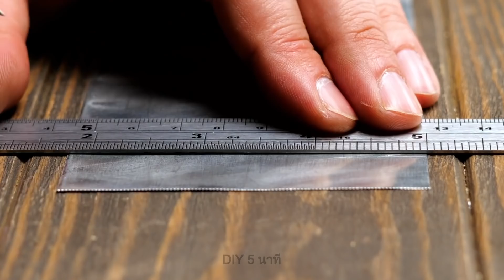รถยนต์ DIY จากสิ่งของเหลือใช้ || งานฝีมือสุดเจ๋งจากน็อตและสลักเกลียว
เราทุกคนต่างเติบโตมาพร้อมกับการเล่นกับของเล่นขนาดเล็กที่จำลองมาจากชีวิตจริง เช่นบ้าน,เครื่องใช้ไฟฟ้า และรถยนต์ และมันเป็นอะไรที่รู้สึกดีเสมอเมื่อได้ย้อนกลับไปดูความทรงจำที่เราเคยชื่นชอบเหล่านั้น และสร้างมันขึ้นมาใหม่อีกครั้ง แม้ว่าจะเป็นการสร้างรถยนต์สุดคลาสสิกของคุณเอง และนั่นคือสิ่งที่เกี่ยวข้องกับวิดีโอนี้ โดยในวันนี้ฉันจะมาสาธิตให้คุณดูขั้นตอนทีละขั้นในการประดิษฐ์รถยนต์ขนาดเล็กตั้งแต่เริ่มต้น โดยการใช้น็อตและสลักเกลียว เชิญรับชมวิธีการที่ละเอียดนี้อย่างใกล้ชิดเพื่อที่คุณจะทำให้มันเป็นจริงขึ้นมาได้

ในตอนต้น คุณจะเห็นโลหะ และชิ้นส่วนเล็ก ๆ ต่าง ๆ ทั้งหมดที่จำเป็นในการสร้างรถโมเดลคันนี้ ขั้นตอนการทำนี้มีรายละเอียดมากมาย: เริ่มต้นด้วยการสร้างโครงของรถโดยใช้เศษโลหะและเพิ่มเติมรายละเอียดเข้าไปทีละชิ้น รถคันนี้จะมีกระจังหน้า,เบาะ,ยาง,พวงมาลัยและแม้แต่เครื่องยนต์ที่ทำมาจากน็อต รับชมวิดีโอจนจบเพื่อดูผลงานที่สำเร็จในตอนท้าย!

TIMESTAMPS:

0:15 - เริ่มต้น

2:39 - การประกอบโครง

5:41 - การประกอบตระแกรง

8:11 - การใส่กันชน

9:31 - การทำเครื่องยนต์

10:26 - การใส่พวงมาลัย